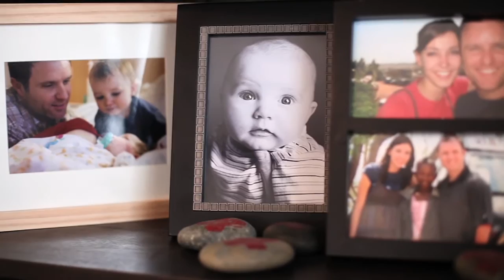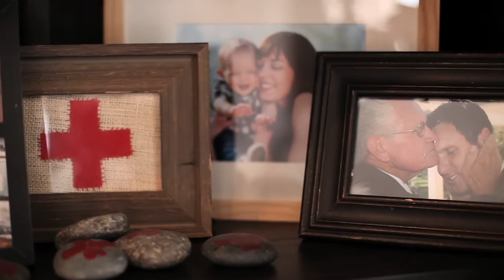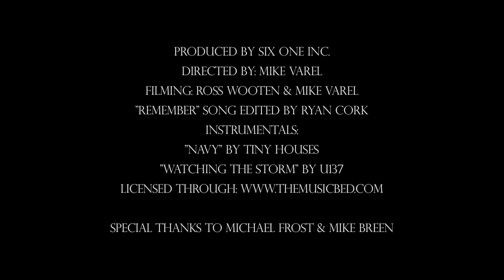The Desert Blooms Film: Episode 1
EPISODE ONE follows the Gathering Network in Kansas City as they journey to become a sent discipling culture living on mission as spiritual families in their city.